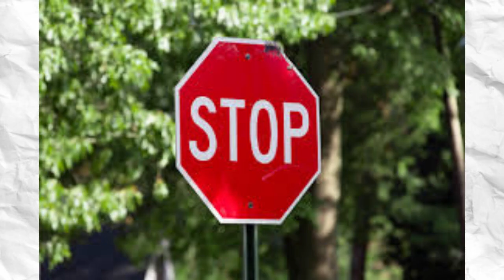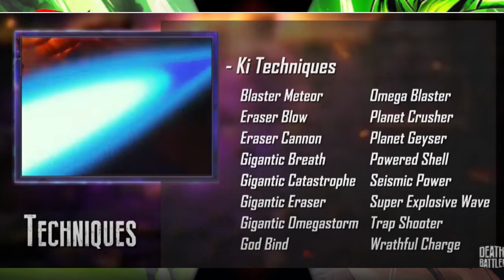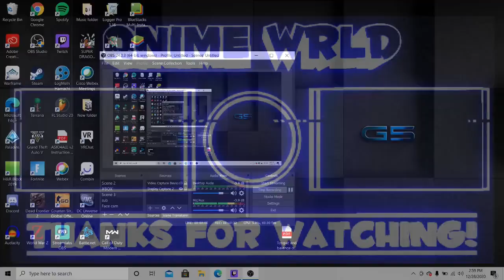Hulk VS Broly Debunked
Deathbattle just made this video with many errors so I thought I would address them here. If I made any mistakes, feel free to point them out below.